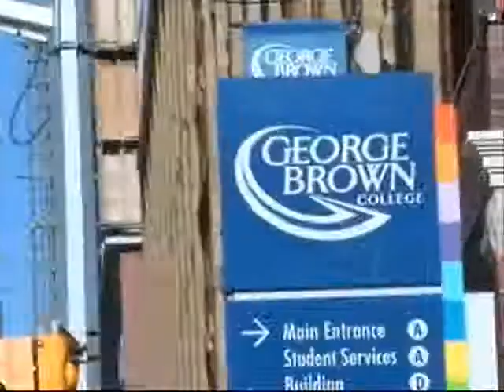Check out our Arts & Design Programs!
"George Brown College was named one of the top design schools in the world."-Business Weekly (October 2007)